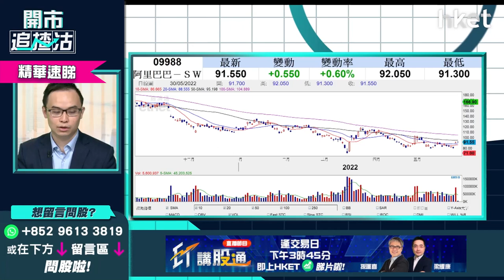【開市追揸沽】（精華）阿里巴巴最壞時刻已過？京東vs 阿里巴巴 該如何部署？